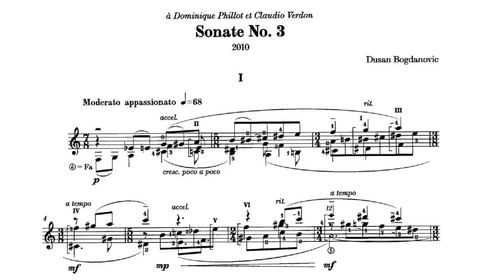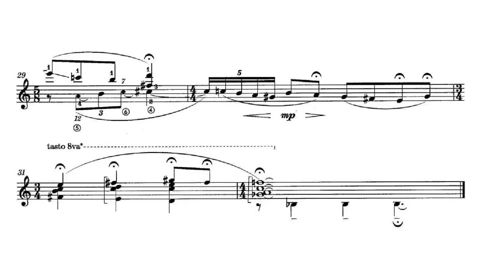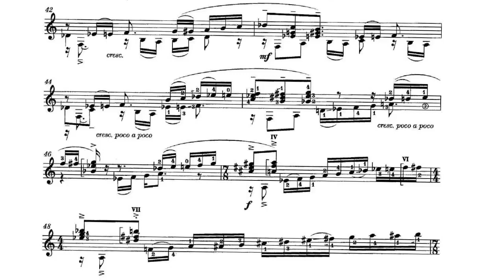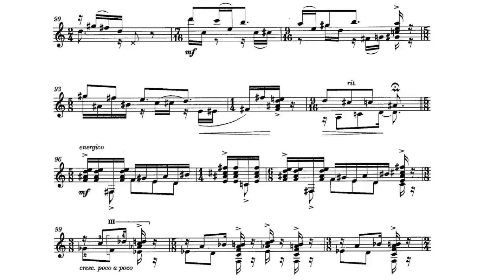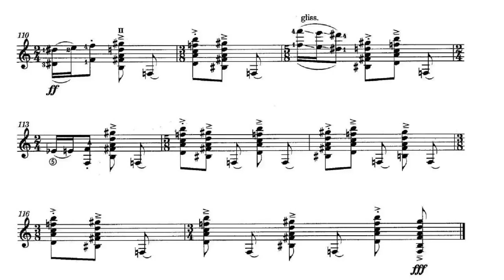Dušan Bogdanović - Sonata No. 3 for Guitar (Score video)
A richly gifted composer, improviser and guitarist, Dusan
Bogdanovic has explored musical languages that are reflected in his style today- a unique synthesis of classical, jazz and ethnic music. As a soloist and in collaboration with other artists, Bogdanovic has toured extensively throughout Europe, Asia and the United States. His performing and recording activities include work with chamber groups of diverse stylistic orientations including The Falla Guitar Trio and jazz collaborations with James Newton, Milcho Leviev, Charlie Haden, Miroslav Tadic, Mark Nauseef, Anthony Cox and others. He has over fifty published compositions ranging from guitar and piano solo works to chamber and orchestral ensembles (Berben, GSP, Doberman-Yppan et al.), as well as close to twenty recordings ranging from Bach Trio Sonatas to contemporary works (Intuition, GSP, Doberman-Yppan, M.A. Recordings et al.).

Guitar: Xavier Jara